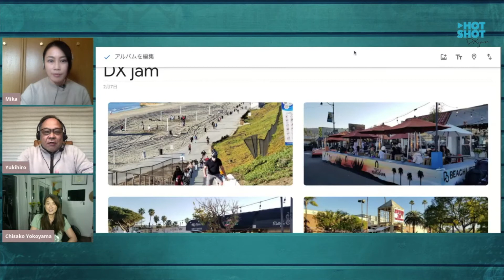HOTSHOT DX jam 032 フィルムエディター 横山智佐子さんオンライントーク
※回線の関係で音声が聞き取りにくい箇所がありますのでご了承ください。

MC：山下ミカ / Mika YAMASHITA
Music & Sound/ Masaaki ENATSU（marimorecords）
DX jam：GRID / Mika INOMATA（GRID）

ASMR Movie：
Yukihiro ISHIKAWA @神奈川・湯河原幕山公園
Shot on Canon EOS R6＋RF 24-70mm F2.8 L IS USM

HOTSHOT 連載コラム　”ヒッチコックのピュアシネマ”  ／横山智佐子

03　感情表現に重要なフレーミング／めまい
04　ポイント・オブ・ビュー編集の威力／裏窓
05　客観的ショット vs 主観的ショット／ヒッチコックの鳥
06　後世に与えた撮影技術、ドリー・ズーム・ショット／めまい
09　クロスカットの使い方／見知らぬ乗客

ご意見・番組へのリクエストは下記まで

構成：石川幸宏／Yukihiro ISHIKAWA（HOTSHOT）
©️2021 HOTSHOT DX jam